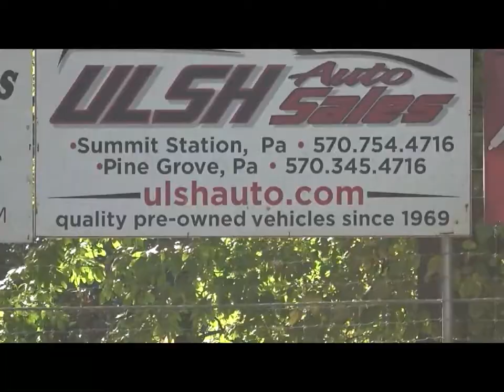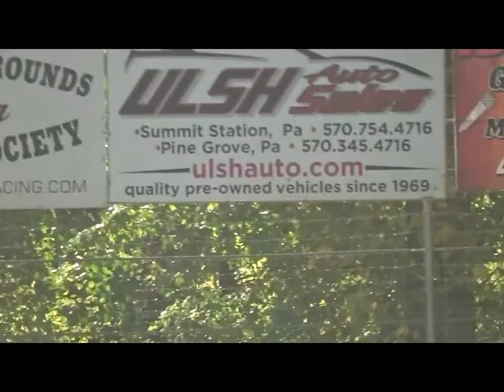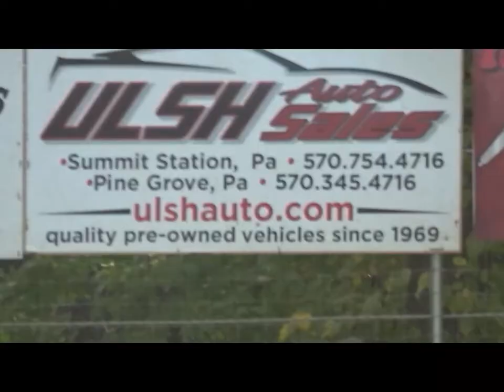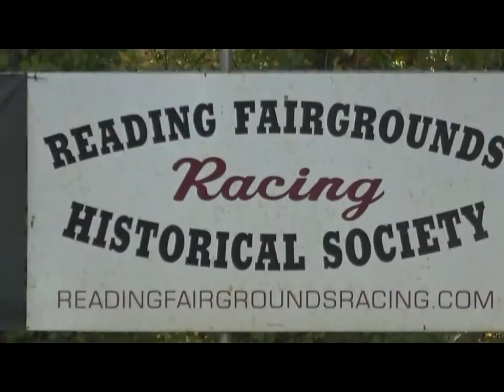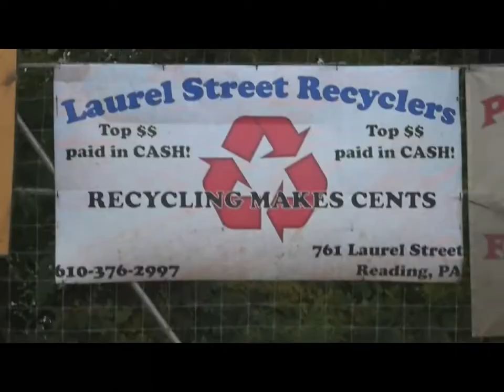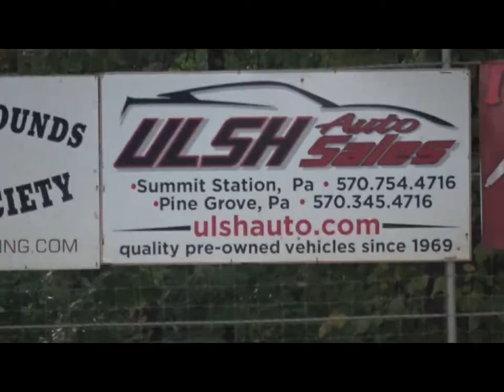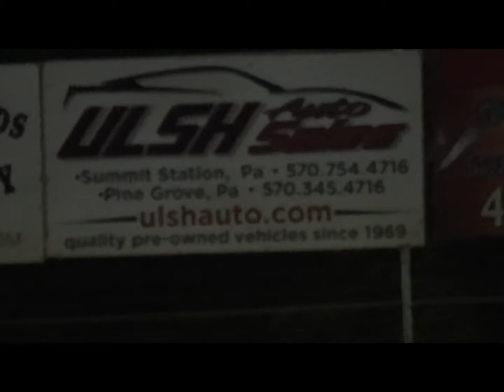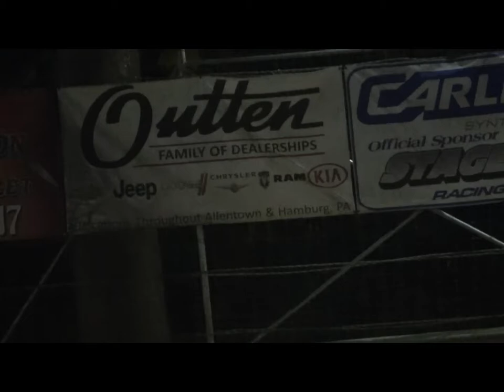10-08-2022 Shallhammers Speedway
this is AMA flat track D6 racing